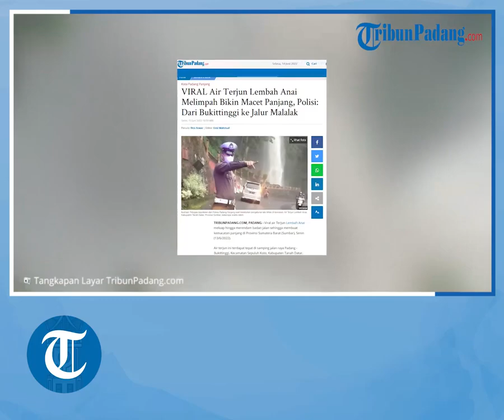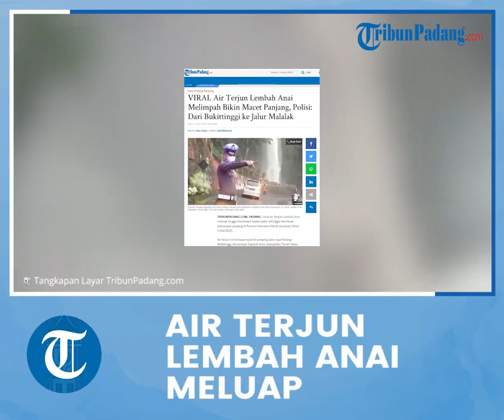VIRAL Air Terjun Lembah Anai Melimpah Bikin Macet Panjang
TRIBUN-VIDEO.COM - Viral air Terjun Lembah Anai meluap hingga merendam badan jalan sehingga membuat kemacatan panjang di Provinsi Sumatera Barat (Sumbar), Senin (13/6/2022).

Air terjun ini terdapat tepat di samping jalan raya Padang - Bukittinggi, Kecamatan Sepuluh Koto, Kabupaten Tanah Datar, Sumbar.

Video meluapnya air terjun Lembah Anai ini diposting oleh akun @beritasumbar pada aplikasi Instagram.(*)